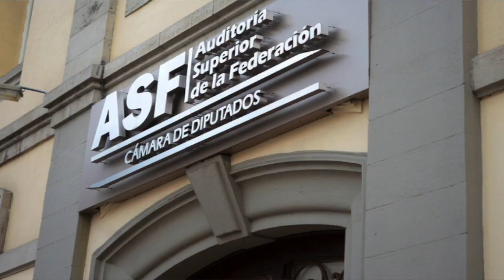Noticiero 16 de Febrero de 2017: Karen Bonilla